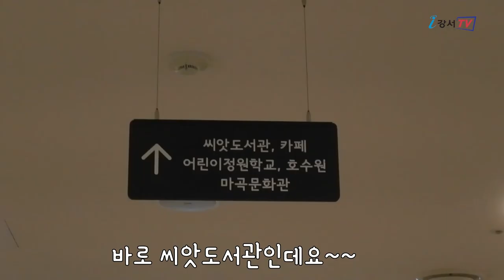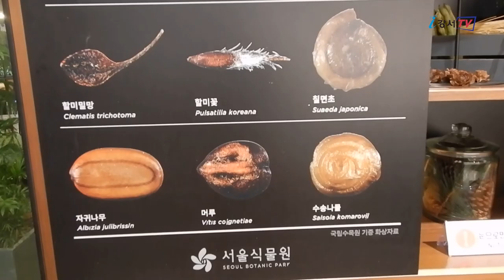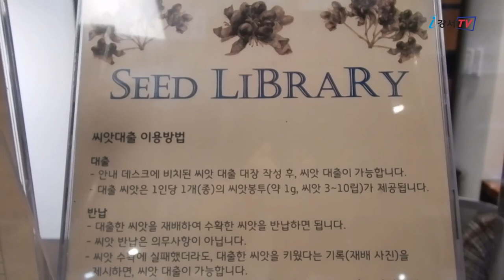[지금은 강서시대!] 씨앗도 대출이 된다고? 씨앗도서관!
'지금은 강서시대!(이희영)'에서 제작한 영상입니다.

서울식물원 내에 위치한 씨앗도서관!
다양한 씨앗을 구경할 수 있고,
씨앗을 대출받아 직접 재배한 후,
수확한 씨앗을 자율적으로 반납하는 프로그램도 있습니다!
기증된 씨앗은 다시 시민들에게 대출될 수 있습니다!
뜻깊은 식물 재배, 함께 도전! 해봐요~